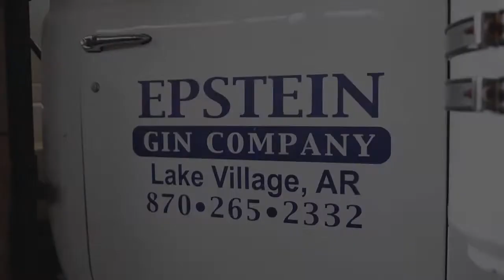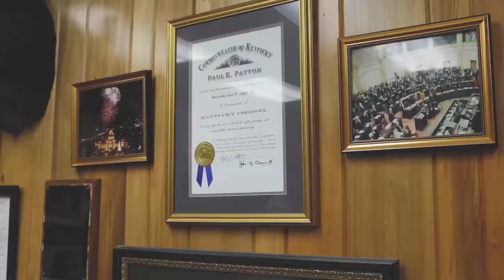Farmer Profile | Sammy Angel, Chicot County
Chicot County row crop farmer Sammy Angel wears many hats. He was recently elected president of the Southern Cotton Ginners Association. He is also chairman of the Arkansas Department of Agriculture board, chair of the Chicot Memorial Medical Center board, is the Lake Village Fire Department Chief and manages the historic Epstein Cotton Gin in Lake Village. He is also a former state representative.

We visited with him recently for a tour of the more than 100-year-old gin and let him share the importance and mission of his new role with the Ginners Association.